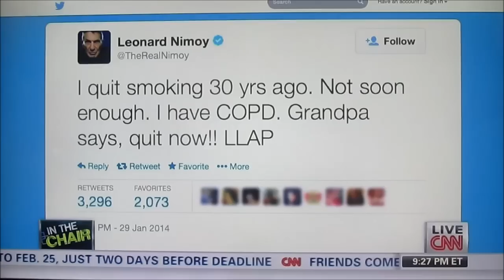Leonard Nimoy on Piers Morgan, February 10, 2014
Leonard Nimoy discusses his COPD with Piers Morgan on CNN, and the enduring appeal of Mr. Spock and Star Trek.  From February 10, 2014